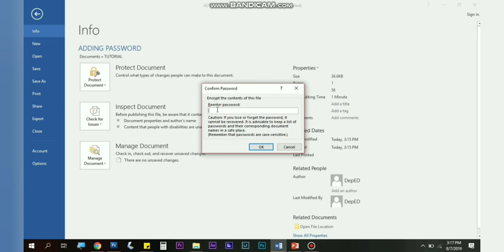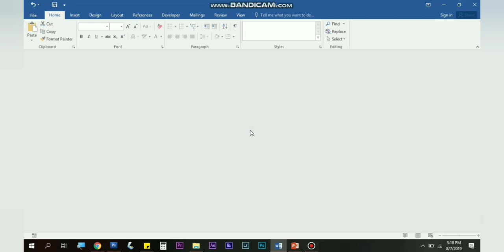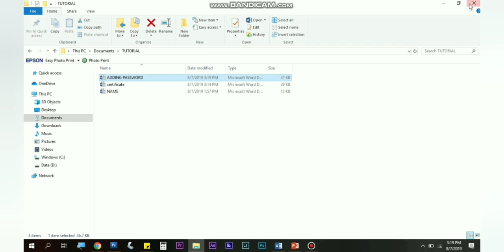MS WORD | How to add Password (Protect a Document with a Password!)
Got a private document, financial report, or important presentation you don't want anyone else to see?
MS word, powerpoint and excel allows you to add password to protect your document.
On the video, I did it on MS word, the same steps you will do in Ms PowerPoint and Excel!